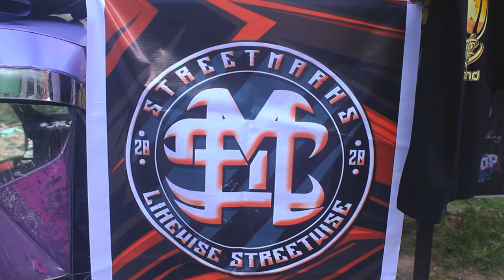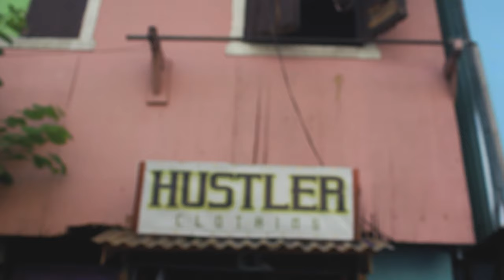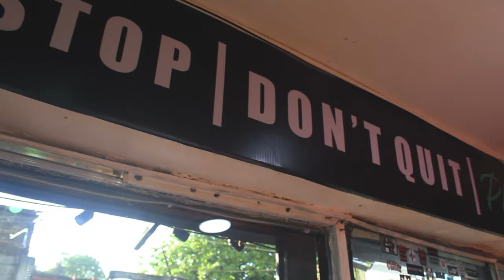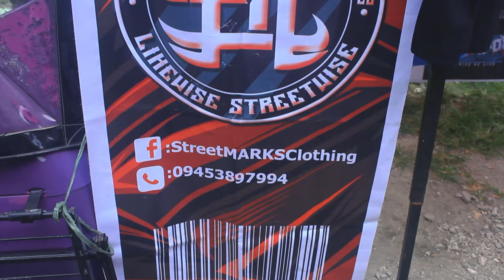LOKAL NG PASIG - PB VOICE ( OFFICIAL MUSIC VIDEO ) Prod. by White Mamba